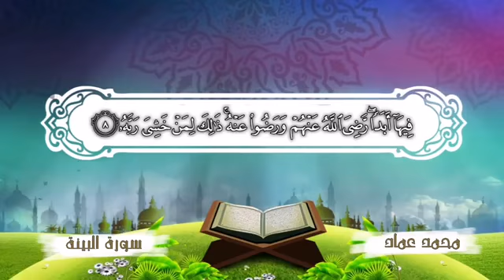Mohammed Imad Al kurdi (محمد عماد الکردي) Surah Al Bayinah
Mohammed Imad Al kurdi محمد_عماد_الکردي#